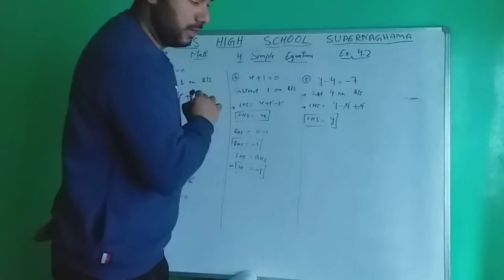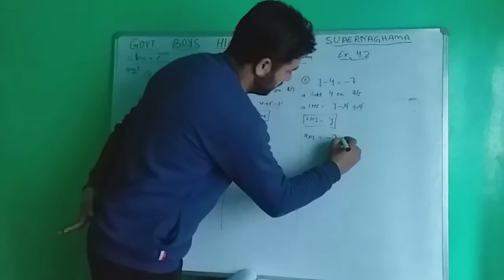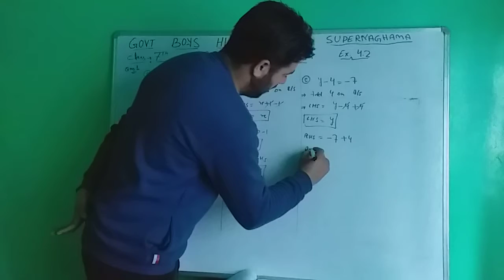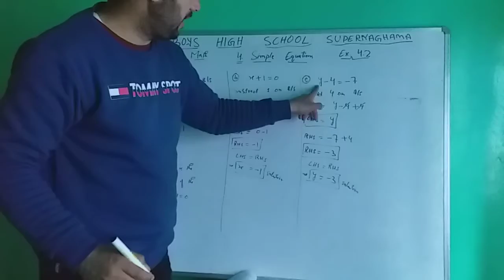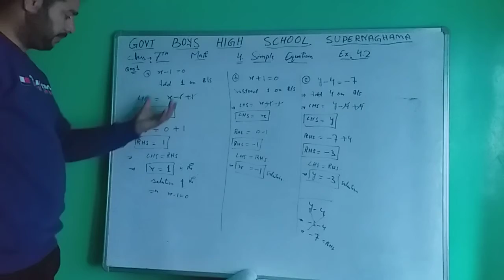Class 7th. Math Simple=ns. Ex.4.2 Q1(g)